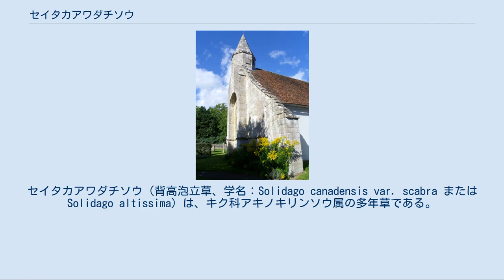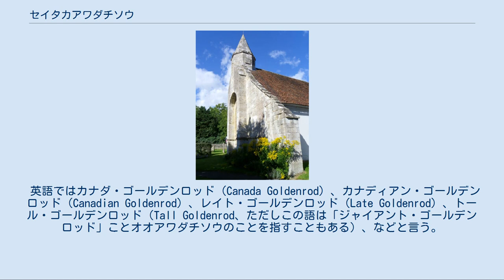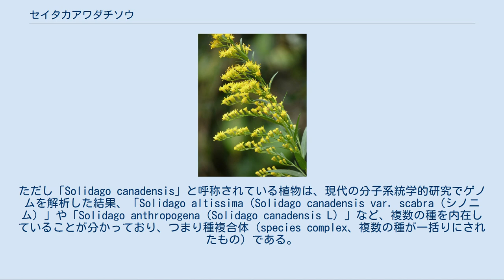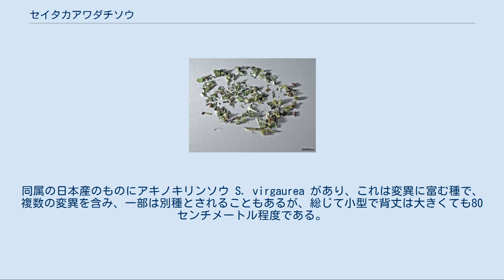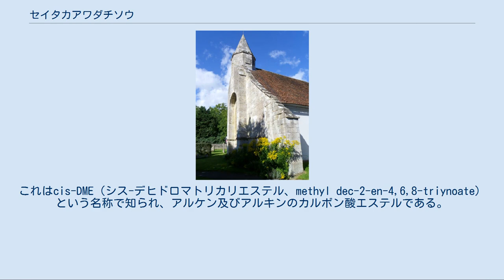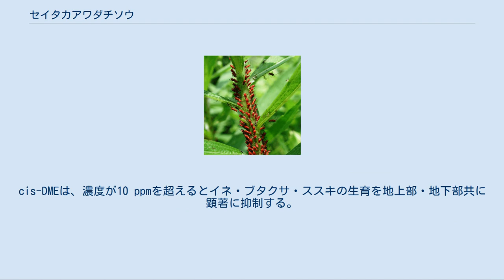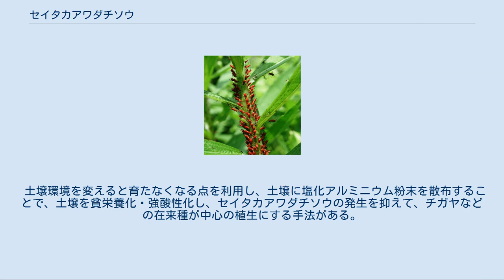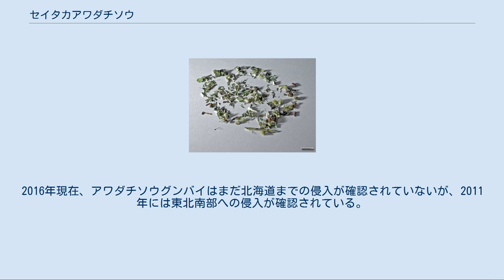セイタカアワダチソウ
セイタカアワダチソウ（背高泡立草、学名：Solidago canadensis var. scabra または Solidago altissima）は、キク科アキノキリンソウ属の多年草である。
日本では代萩とも呼ばれる。
茎を乾燥したものは萩の代用としてすだれなどの材料に利用される。
 セイタカアワダチソウの花 北アメリカ原産で、日本では切り花用の観賞植物として導入された帰化植物（外来種）であり、ススキなどの在来種と競合する。
11月頃まで開花している。
河原や空き地などに群生し、高さは1 - 2.5m、良く肥えた土地では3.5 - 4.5m程度にもなる。
茎は、下の方ではほとんど枝分かれがなく、先の方で花を付ける枝を多数出す。
花期は秋で、濃黄色の小さな花を多く付ける。
種子だけでなく地下茎でも増える。
アレロパシーを有する（後述）。
 日本における分布状況は、北海道の一部から沖縄までとなっており、一部調査で北限の変化が確認されたことから、繁殖域が北上している可能性がある。
 同時期（次節参照）に増えた、帰化植物のブタクサと時折間違われ、花粉症の原因だと言われるが、別の植物である。
 英語ではカナダ・ゴールデンロッド（Canada Goldenrod）、カナディアン・ゴールデンロッド（Canadian Goldenrod）、レイト・ゴールデンロッド（Late Goldenrod）、トール・ゴールデンロッド（Tall Goldenrod、ただしこの語は「ジャイアント・ゴールデンロッド」ことオオアワダチソウのことを指すこともある）、などと言う。
 アキノキリンソウ属の植物を総称して『ゴールデンロッド』と呼ばれるが、セイタカアワダチソウの原産地である北アメリカ大陸の北中部（カナダのオンタリオ州やアメリカのオハイオ州など）では、単にゴールデンロッドと言うとセイタカアワダチソウを指すことが多い。
これらの地域では蜜源植物としても重要である。
カナダ・アメリカ・メキシコ北部の至る所に生えている。
 学名は「Solidago canadensis」である。
ただし「Solidago canadensis」と呼称されている植物は、現代の分子系統学的研究でゲノムを解析した結果、「Solidago altissima（Solidago canadensis var. scabra（シノニム）」や「Solidago anthropogena（Solidago canadensis L）」など、複数の種を内在していることが分かっており、つまり種複合体（species complex、複数の種が一括りにされたもの）である。
 日本のセイタカアワダチソウは、Solidago canadensis種複合体の中では「Solidago altissima」ではないかとされている。
 教会の前に咲くセイタカアワダチソウ 背の高くなる多年生草本地下茎を伸ばして良く増え、大きな群落を作る。
背は高く、1-2mに達する。
葉は茎に沿って多数が密生して付き、披針形で先端は伸びて尖り、長さ6-13センチメートル、幅1-2センチメートル。
葉脈は主脈と1対の側脈、計3本の脈が目立つ。
また茎や葉の全体に短くて固い毛が多く、手触りがざらついている。
ロゼットで越冬する。
花序は全体としては円錐花序となり、個々の枝は小さな頭花を総状に多数つけ、そのような横枝が主軸に対して直角に近い大きな角度を成して広がる。
つまり主軸が上に伸びるのに対し、多数の花をつけた横枝が水平に近い方向へ伸びる。
総苞は長さ3.2-5mm、舌状花の花冠は長さ4mm。
 やはり帰化植物のオオアワダチソウ S. gigantea var. leiophylla は本種に似ているが全体に毛がない。
また開花はやや早くて7-9月である。
同属の日本産のものにアキノキリンソウ S. virgaurea があり、これは変異に富む種で、複数の変異を含み、一部は別種とされることもあるが、総じて小型で背丈は大きくても80センチメートル程度である。
また花序は枝が広がらず、花数は遙かに少なく、個々の花はより大きい。
 日本国内への移入は、明治時代末期に園芸目的で持ち込まれ、「昭和の初めには既に帰化が知られている」との記述が牧野日本植物図鑑にある。
その存在が目立つようになったのは第二次世界大戦後で、アメリカ軍の輸入物資に付いていた種子によるもの等が拡大起因とされており、昭和40年代以降には全国、...